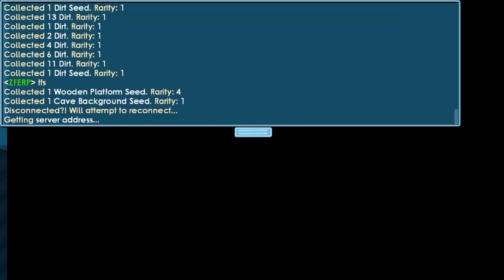MAKING A SURGERY SHOP | Road To Zeus #2 | Growtopia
ROAD TO ZEUS!
MAKING A SURGERY VEND SHOP & A BREAK WORLD